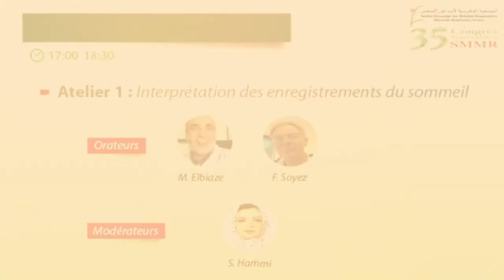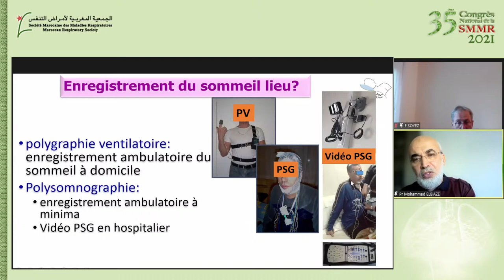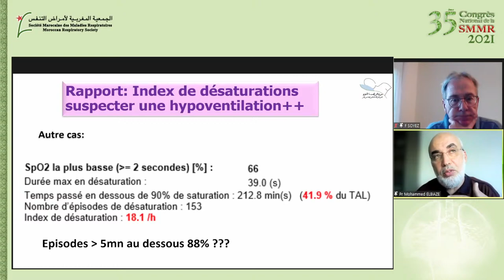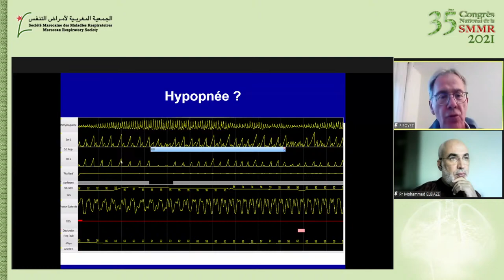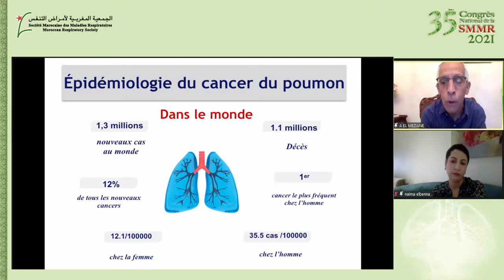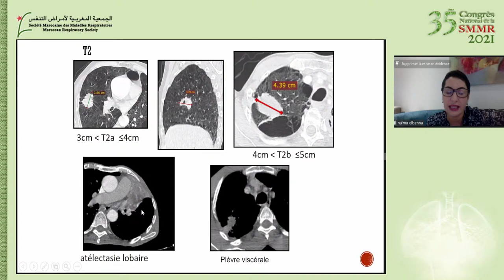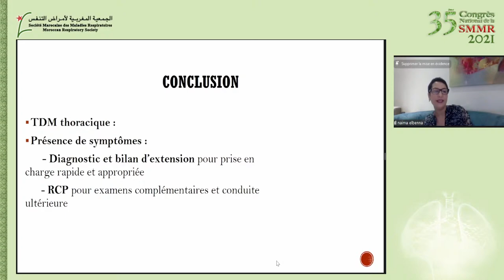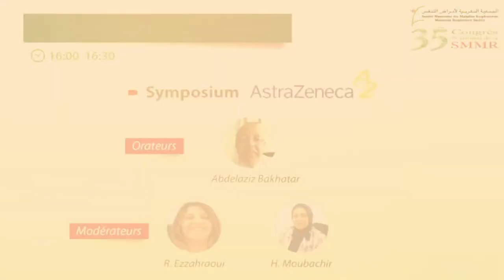🟢 SMMR | Interprétation des enregistrements du sommeil & TDM thoracique dans le cancer pulmonaire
👉 Pr Mohammed  Elbiaze

Dr Franck Soyez
ven. 08/10/2021|17:00 à 18:30
ATELIER 1
Président : S. Hammi
➜ Interprétation des enregistrements du sommeil

👉 Pr. Abdallah El Meziane

Pr Naima El Benna
ven. 08/10/2021|18:30 à 20:00
ATELIER 2
Président : M. Stouli
➜ TDM thoracique dans le cancer pulmonaire